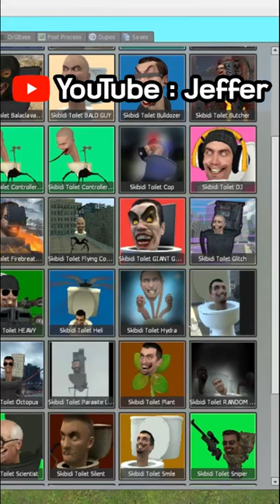TV Woman LOVE! vs Blox Fruits (Permanent Dough) vs SKIBIDI Toilets | Garry's Mod! skibidi Ep.2